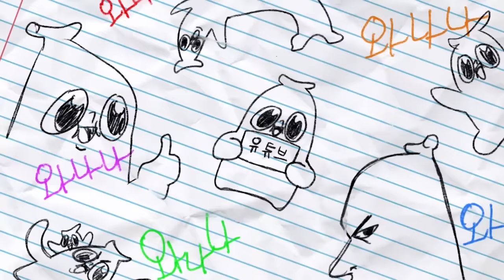어린이날 어린이인척 하다 생긴일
어어..